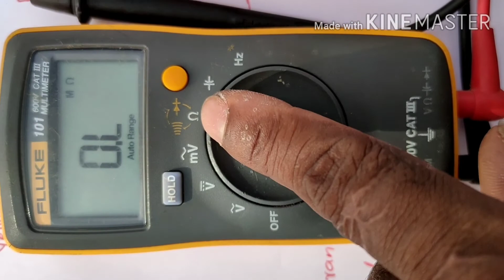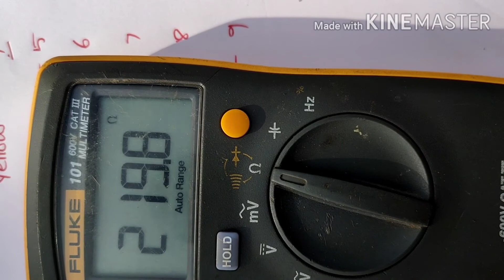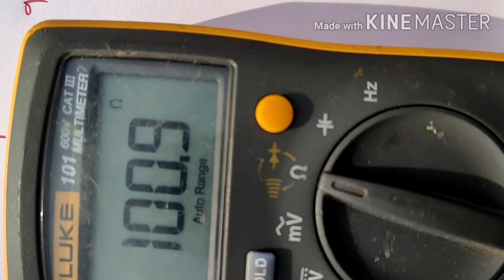What is resistance and how to calculate resistance value theoretical and practical explanation.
Electronic basic for resistance. measure the valu of resistance.